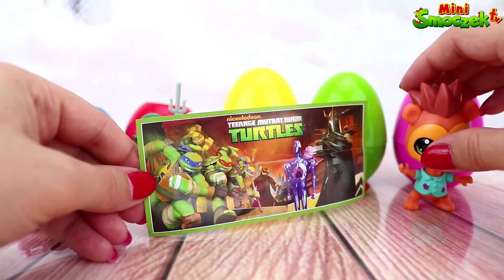Littlest Pet Shop: Russel Ferguson i Jajka Niespodzianki Zabawki Bajki Dla Dzieci Po Polsku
Filmiki Edukacyjne Dla Dzieci PO POLSKU - Alfabet, Cyfry, Liczby, Kolory, Sortowanie, Kształty